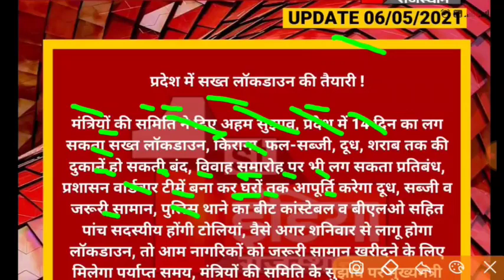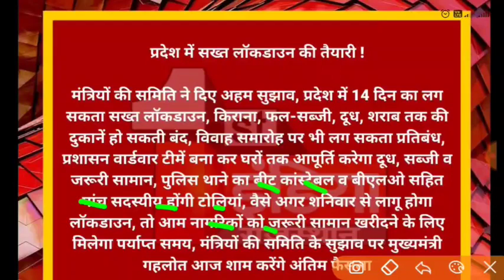aaj se Rajasthan mein sampurn lockdown, CM Ashok Gahlot Ka Faisla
aaj se Rajasthan mein shampoo lockdown, CM Ashok Gahlot Ka Faisla

use MI Android mobile and video making by kinemaster app you can download from Google Play Store kinemaster app Andi video editing with this app and video setting bi bhai white studio app